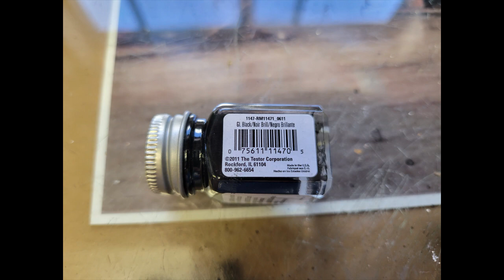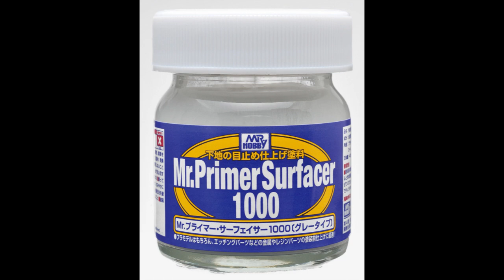Using Testors bottle enamel to paint a scale auto body.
This tutorial is a little long but, I wanted to show the process I use in painting a scale car body with Testors enamel paint.
Here is a link to a hot deal on this kit